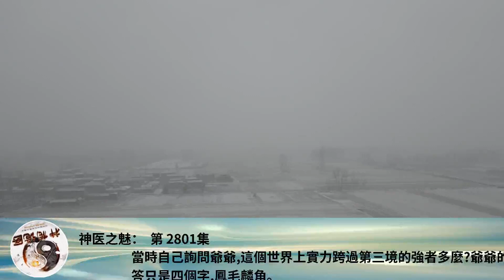神醫之魅： 第 2801集